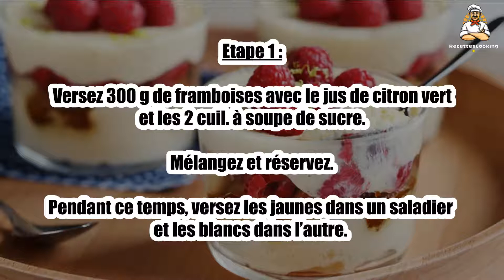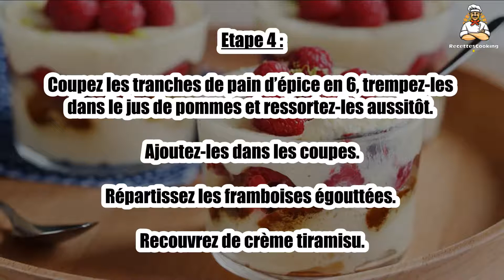Recette : Tiramisu au Tartinable nature, framboises et citron vert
Bonjour à tous, aujourd’hui recettescooking.com vous présente la recette suivante : Tiramisu au Tartinable nature, framboises et citron vert

Cuisson : - min

Ingrédients :

250 g Tartinable végétal Nature Sojasun
2 Oeufs
65 g Sucre en poudre 2 cuil. à soupe
4 tranches Pain d’épice(ou 8 boudoirs)
400 g Framboises
1 Citron vert
30 cl Jus de pomme

Etape 1 : Versez 300 g de framboises avec le jus de citron vert et les 2 cuil. à soupe de sucre. Mélangez et réservez.

Pendant ce temps, versez les jaunes dans un saladier et les blancs dans l’autre.

Etape 2 : Ajoutez les 250 g de Tartinable végétal nature et le sucre en poudre dans les jaunes. Mélangez au fouet.

Montez les blancs en neige et ajoutez-les à la préparation précédente.

Etape 3 : Mélangez délicatement à la spatule.

Répartissez dans le fond des coupes de la crème tiramisu.

Etape 4 : Coupez les tranches de pain d’épice en 6, trempez-les dans le jus de pommes et ressortez-les aussitôt.

Ajoutez-les dans les coupes.Répartissez les framboises égouttées. Recouvrez de crème tiramisu.

Etape 5 : Faites prendre au réfrigérateur pour 4 h minimum.

Décorez les coupes avec les framboises fraîches restantes.